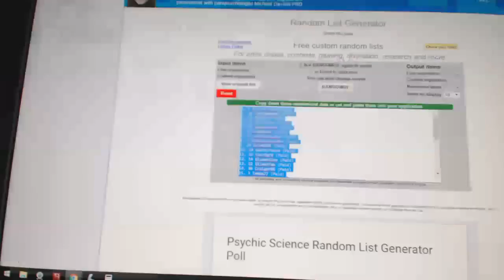C&C #6106 Multi Random